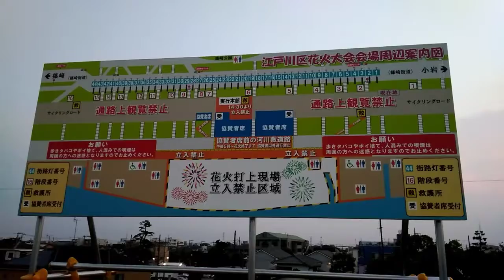Tokyo’s Edogawa Fireworks Festival - 2018 | 東京江戸川花火大会 - 2018花火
Running for over 40 years, the Edogawa Fireworks Festival is one of the more senior fireworks festivals in Tokyo.

A total of 13,000 fireworks are shot up into the air over the course of 75 minutes